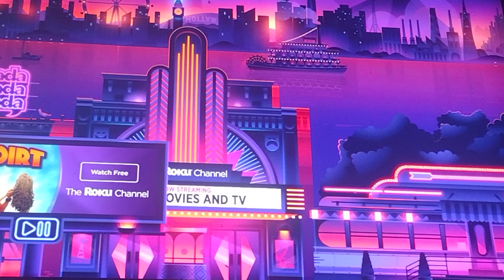FAVIO WARDLEY DOMINATES DAVID ADALEYE